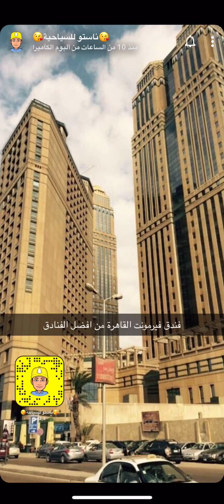رحلتي للقاهرة 1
القاهرة احدى المدن السياحية المميزة التي نفتقر الكثير عن معالمها السياحية
وحضارتها الفرعونية